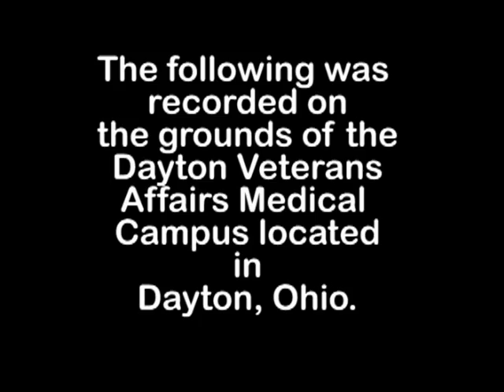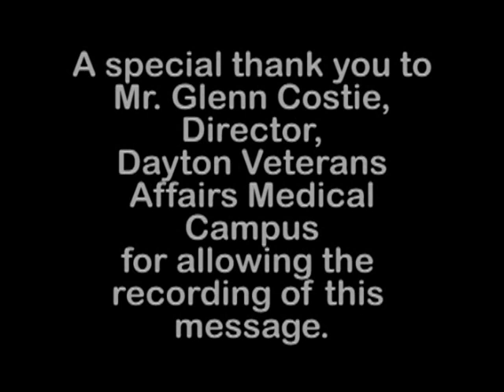Jake Dailey, Memorial Day 2012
twice each year Jake Dailey relates a message from the national commander of the DAV, it is no different this year. enjoy.